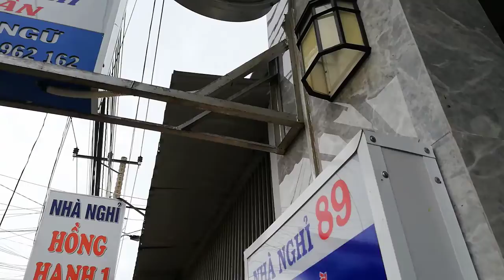[FULL HD]DỊCH BỆNH LẮM THƯƠNG ĐAU-PHÚ TRINH PHAN THIẾT TEST COVID-19 LẦN 02 (27.08.21) KHU PHỐ 11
THỜI COVID-19 TOÀN CẦU
PHAN THIẾT GIÃN CÁCH LẦN 02
DỊCH BỆNH LẮM THƯƠNG ĐAU
PHÚ TRINH PHAN THIẾT
TEST COVID-19 LẦN 02
NGÀY (27.08.21) KHU PHỐ 11
PROMOVIES VIDEOKAR NS QUANG DAU